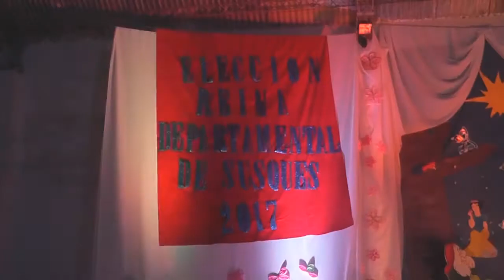Elección departamental de Susques. 2017